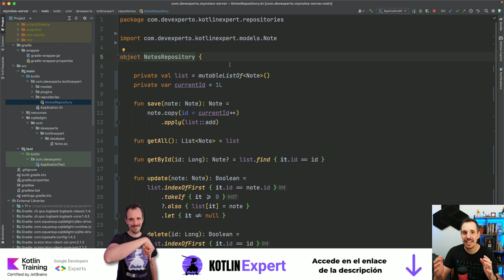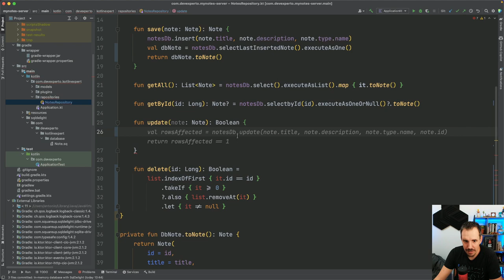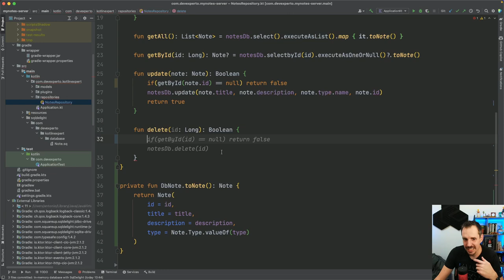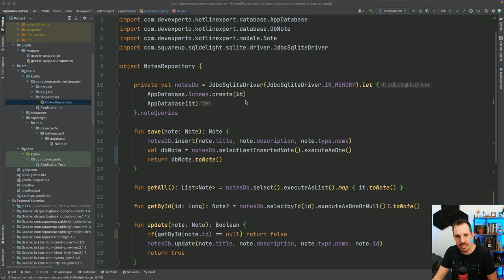¿Serás reemplazado? 🤯 Descubre cómo COPILOT puede cambiar tu futuro como desarrollador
En el vídeo de hoy veremos cómo podemos ser mucho más productivos gracias a GitHub Copilot.

¿Nos podrán reemplazar en un futuro no muy lejano?

1️⃣ La situación de Kotlin en el mercado y la oportunidad de aprenderlo
2️⃣ Cómo empezar con Kotlin desde cero en pocos minutos
3️⃣ Cómo Kotlin puede hacerte mucho más productivo